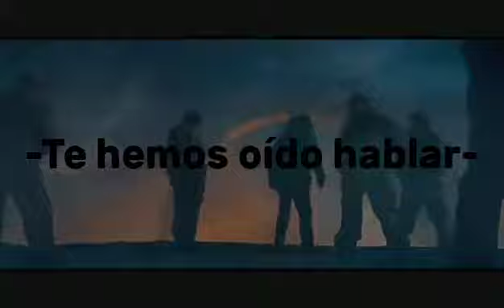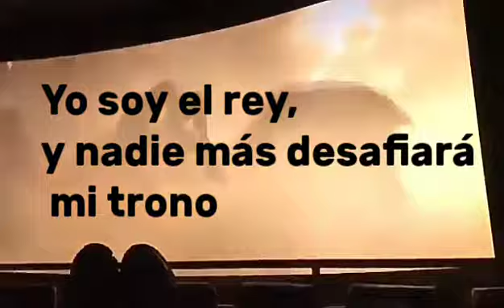Ghidorah vs Smaug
Búscame en como Instagram:
erikafatima6